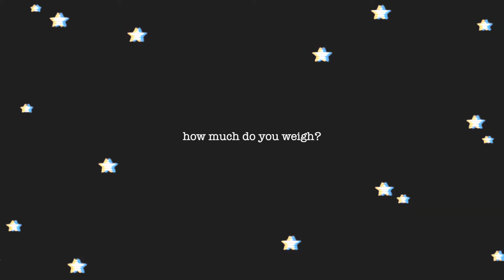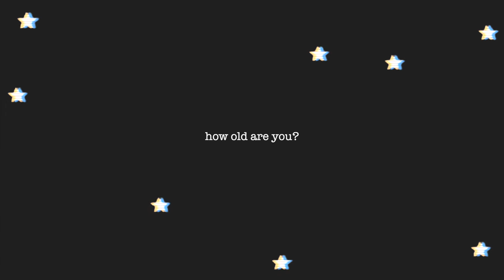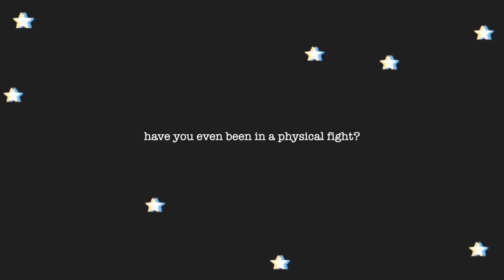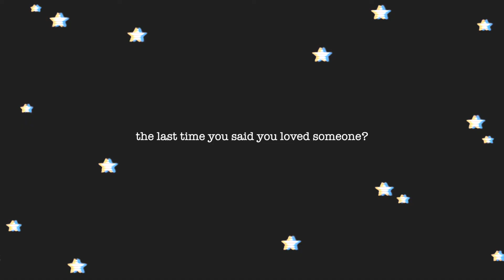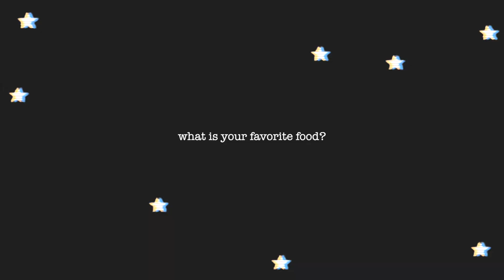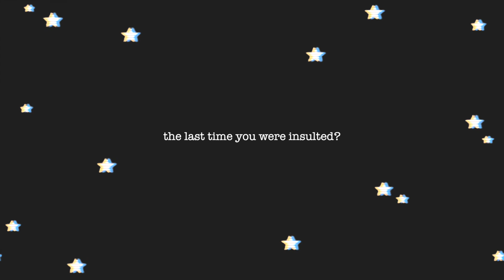personal q&a | tmi tag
answering embarrassing questions about myself. why am i like this 🙂  i’m a literal mess

ps. comment “poptropica” down below if you read this video's description ☻

social medias (stalk me)♛
♢Depop: @nyssaqueen

credits♛
♢music → wun two // again

NYSSA♡